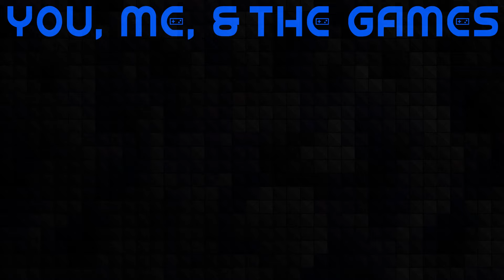Is Ellie Gonna Die?!? | My Noob Wife Plays The Last Of Us | Ep. 11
We finally make it to Salt Lake City with Joel and Ellie in Episode 11 of our playthrough of The Last of Us: Remastered on PlayStation.

Our Mailing Address:
100 24th St West Ste 1 #3072
Billings, MT 59102

0:00 Intro
2:52 "Let's Play The Last of Us - Remastered"
4:00 Nice Camper
7:50 There's The Hospital
12:35 What Is It?!?!
25:19 King of the Mountain!
25:50 Into The Tunnel
37:05 "I Don't Know How To Do This..." Mr. Takes A Turn
39:50 Back to the Mrs.
48:15 Finding A Way For Ellie To Cross The Water
53:15 Ladder Action
56:05 The River
59:30 CPR!!!
1:01:30 "They're Killing Her!"
1:04:00 Do You Want To Play This One? Mr. Takes Over
1:17:45 The 6th Floor
1:29:05 Trying The Long Hallway Again
1:31:00 Godzilla vs Mothra
1:31:40 Technical Difficulties End
1:35:20 That's A Pull Door Joel
1:37:30 The Operating Room
1:42:45 Outro